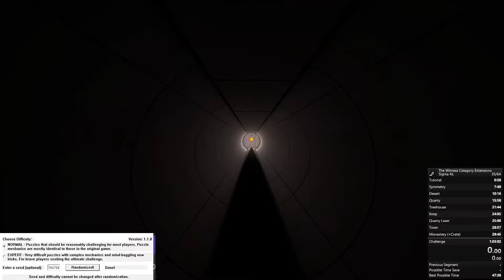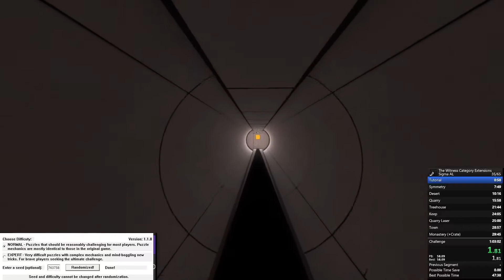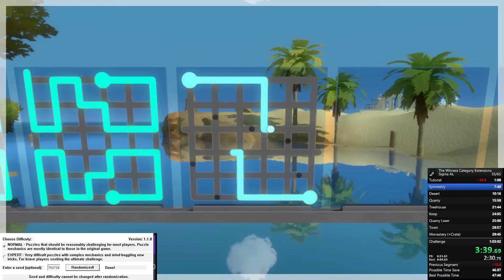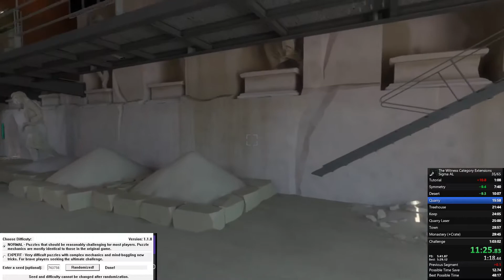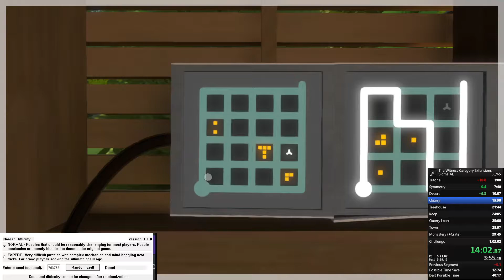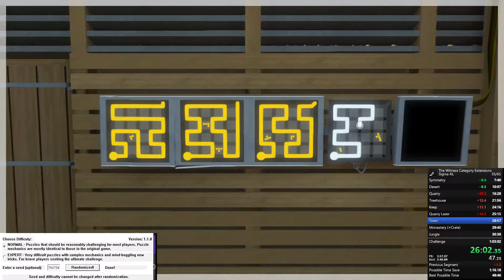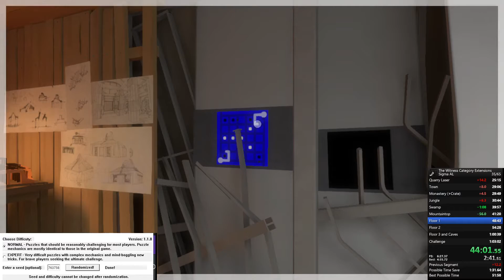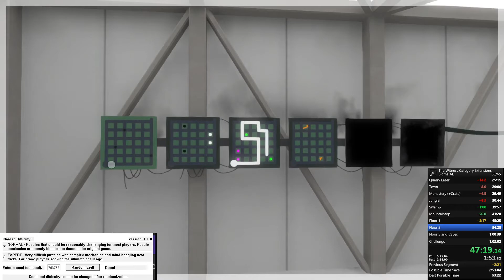The Witness, Sigma All Lasers - 52:55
Seed: 763758
Version: 1.1.8